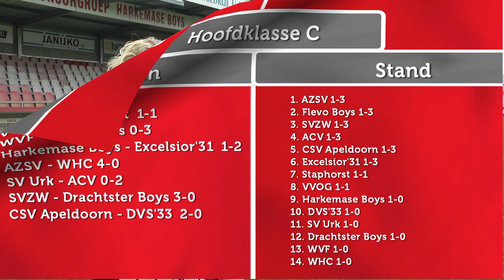Samenvatting Harkemase Boys - Excelsior'31